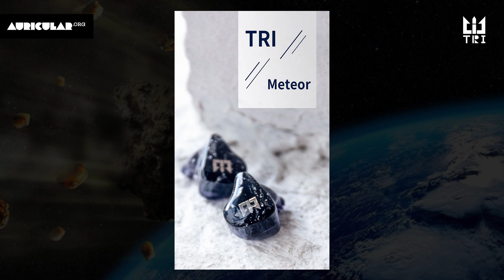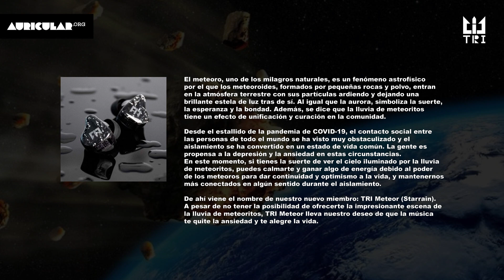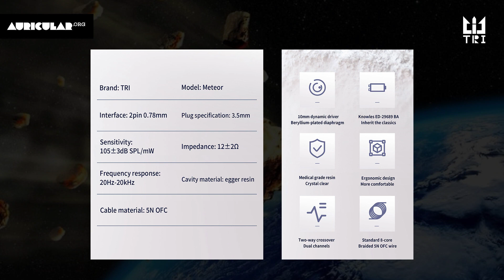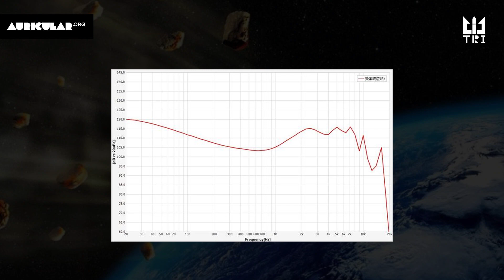TRI Meteor - Preview en español | [el meteorito que se avecina]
El TRI Meteor es un IEM hibrido que se compone de un driver dinamico de 10mm compuesto por un diafragma de berilio plateado y el añadido de un balanced armature de Knowles. En este video echamos un vistazo rápido a todas sus características y los complementos del paquete, y sirve de preámbulo a su futura review.
El TRI Meteor por su reciente lanzamiento se encuentra ofertado en keephifi.com con una rebaja durante un periodo corto de tiempo.